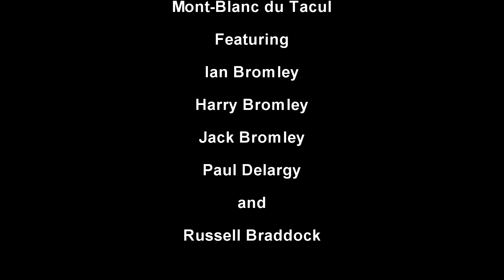Mont-Blanc du Tacul July 2015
Climbing Mont-Blanc du Tacul with Harry Bromley, Jack Bromley, Paul Delargy and Russell Braddock